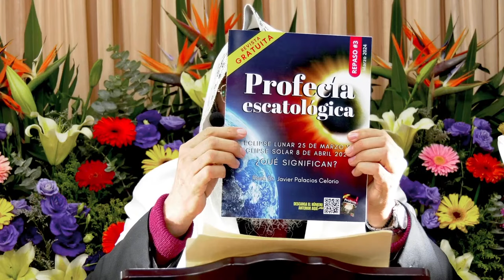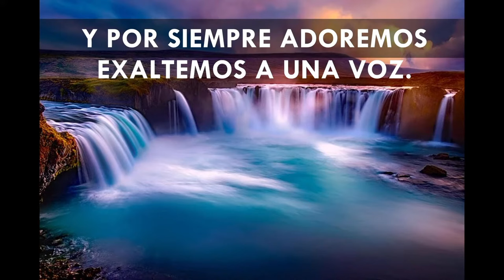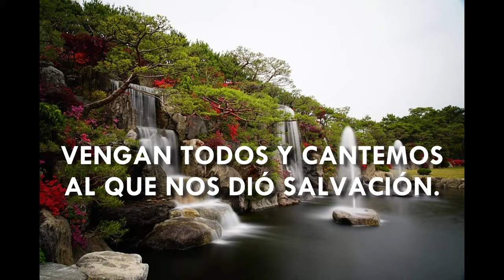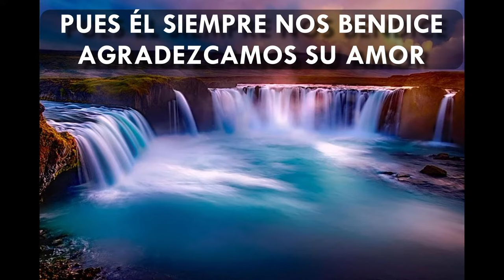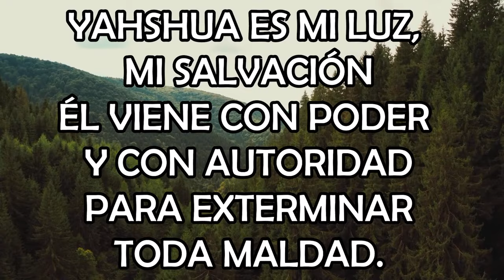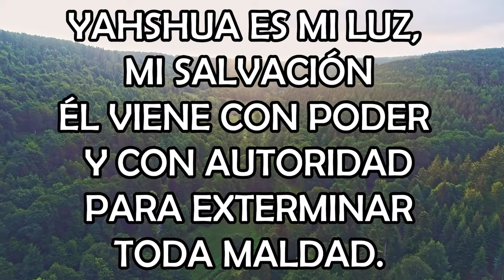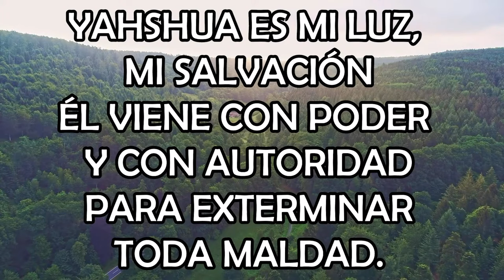📜📚📖 ¿COMÓ VENCER A LA TENTACIÓN? ¡¡¡¡ DE UNA VEZ Y PARA SIEMPRE !!! GRAN FIESTA DE ROSH JODESH 🎊🎉📖📚📜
POR NUESTRO AMADO ROEH DR. JAVIER PALACIOS CELORIO.